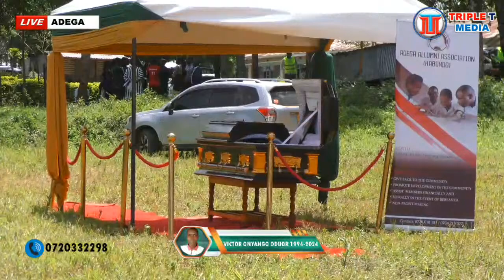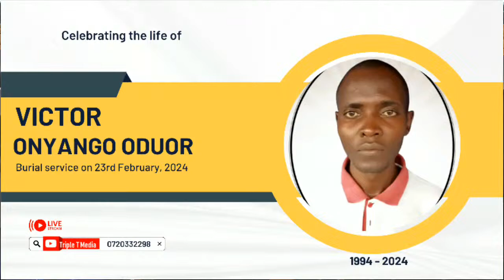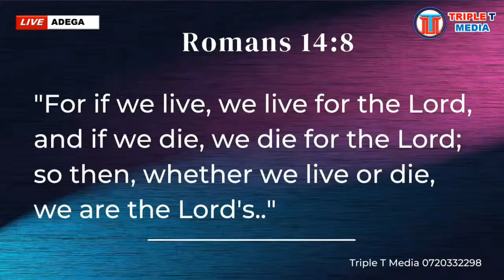Celebrating Victor Onyango Oduor Abebe (1994-2024)